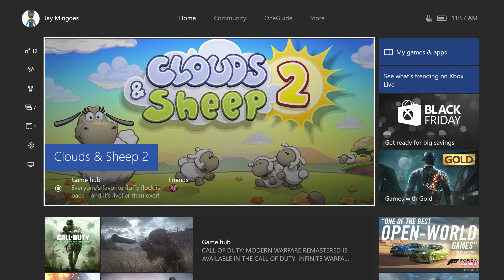Clouds & Sheep 2 (Xbox ID) - Xbox One Gameplay/Review